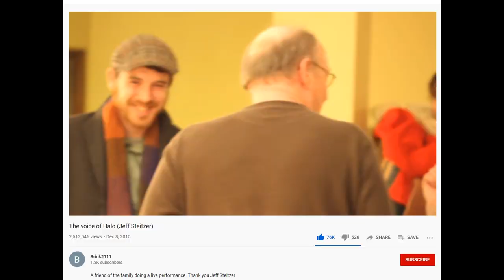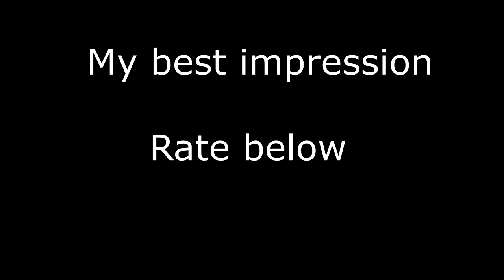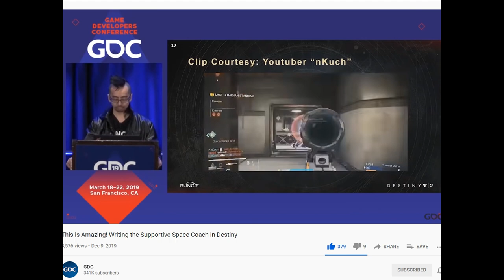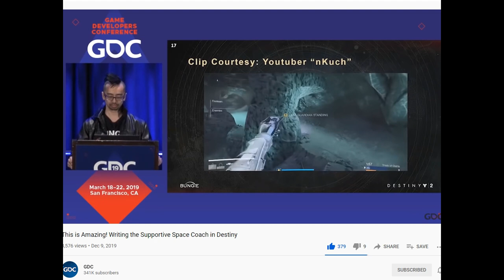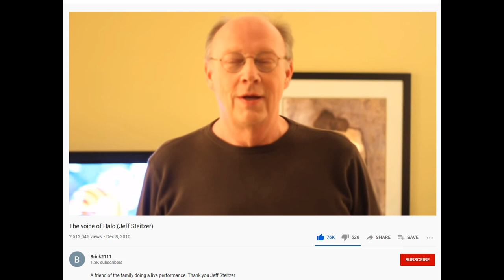Halo's Multiplayer Announcer is beautiful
Halo’s multiplayer announcer is beautiful. He’s a holdover from a simpler time for shooter games. While everything takes itself rather seriously nowadays, Halo has kept its iconic "voice of God" announcer! Let's discuss why he works so well!